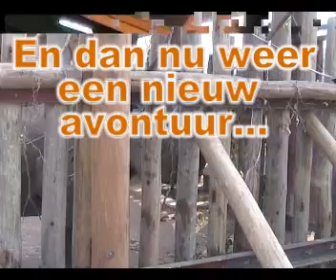Amy en Tinus en Rydon en Nangondo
Amy en Tinus in Majete: slapen naast twee zwarte neushoorns